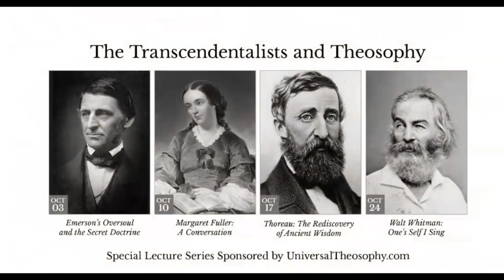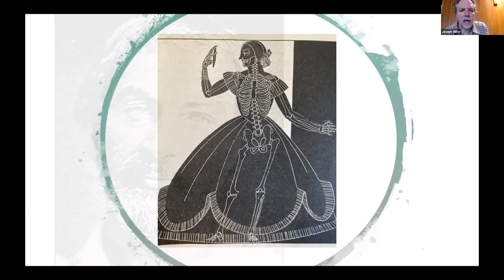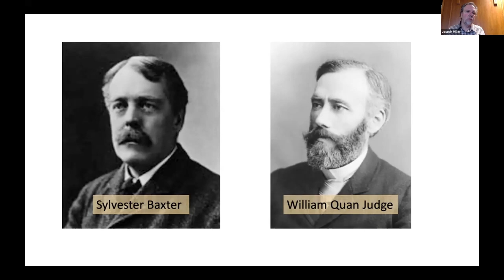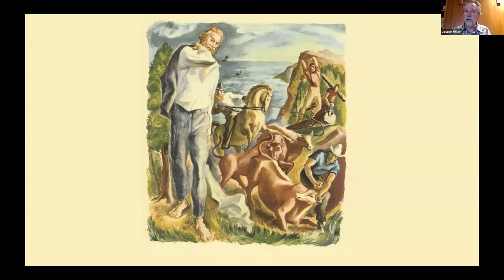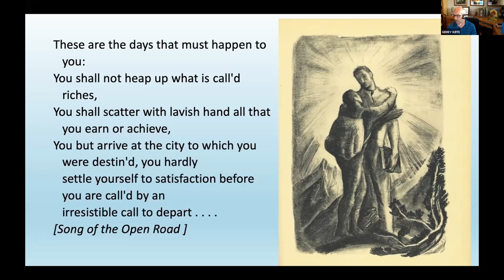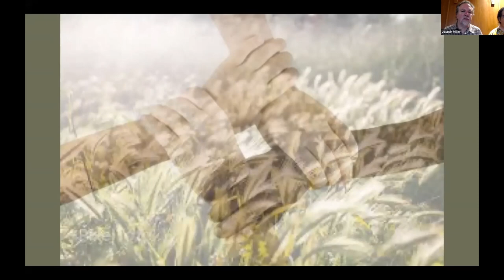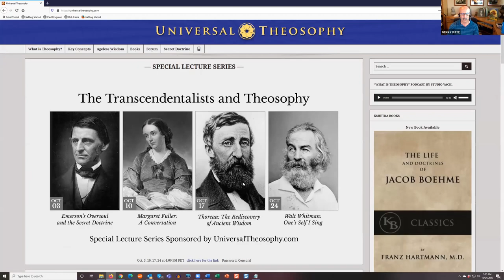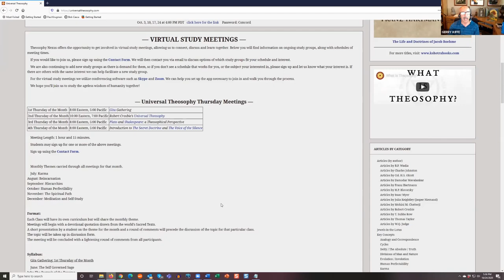Whitman and Theosophy